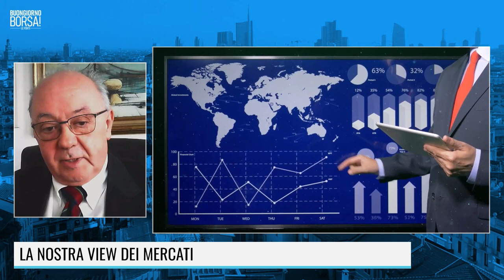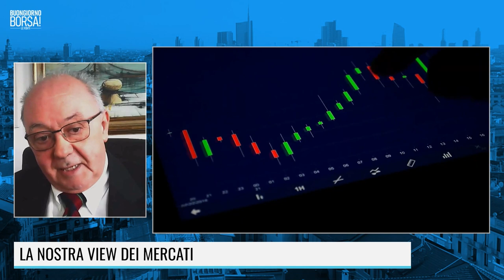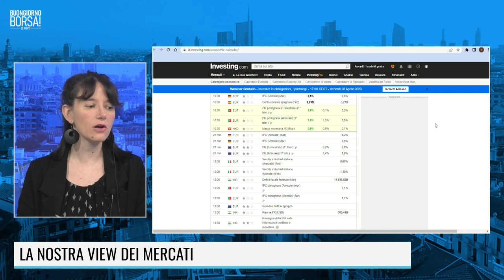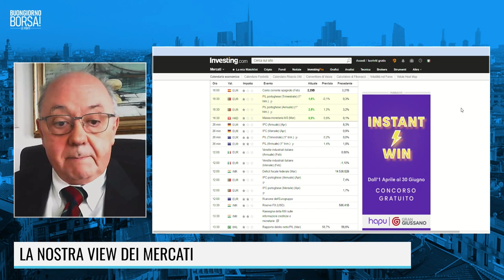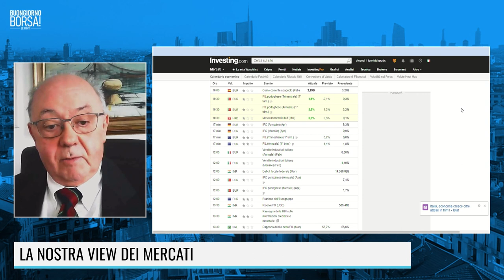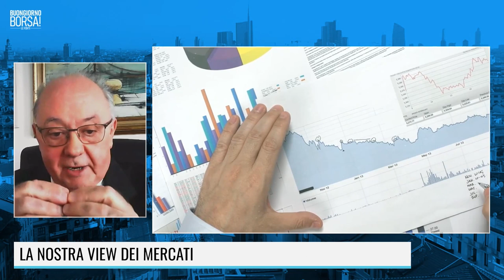L'ECONOMIA ITALIANA CRESCE, LA BORSA PIANGE: PERCHE'?